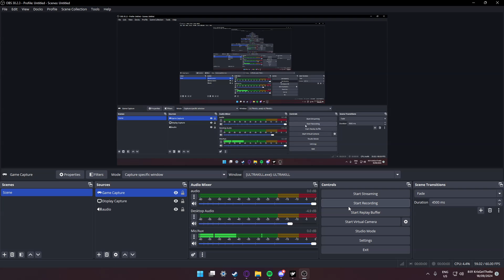stuck swordsmachine lmao